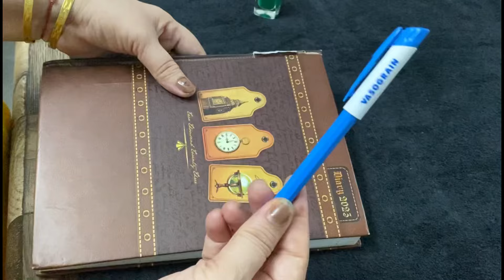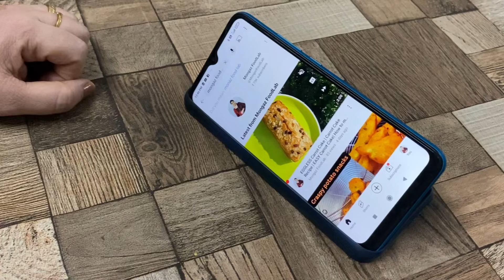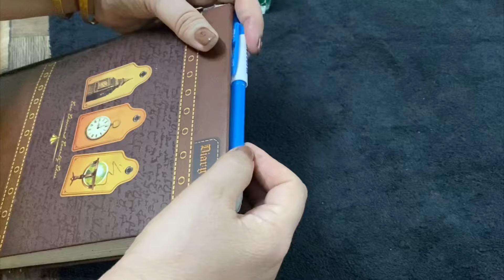बहुत काम आने वाले किचन के टिप्स / Amazing Kitchen Tips and Tricks in Hindi/ money saving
बहुत काम आने वाले किचन के टिप्स / 11 Amazing Kitchen Tips and Tricks in Hindi/Best
Kitchen Tips

किचन टिप्स
बहुत काम आने वाले किचन के टिप्स / 11 Amazing Kitchen Tips and Tricks in Hindi/Best Kitchen Tips
किचन टिप्स
kitchen tips and tricks,kitchen tips,tips and tricks,kitchen tips in hindi,indian kitchen tips and tricks, useful kitchen tips,amazing kitchen tips,kitchen tricks,kitchen tips &
tricks, kitchen, kitchen hacks,indian kitchen tips,cooking tips,easy kitchen tips,tips,kitchen tips and tricks indian,kitchen tips and tricks in
hindi, awesome kitchen tips, tricks,kitchen cleaning tips and tricks, Chitohen tipe,24 kitchen tips,24
organized kitchen, amazing kitchen Tips, 15 useful kitchen tips and tricks in Hindi, kitchen Cleaning tips and tricks, new kitchen Tips,best kitchen Tips,10 amazing cooking tips